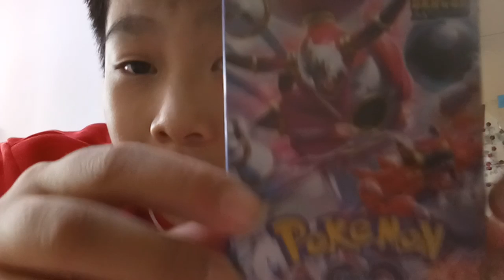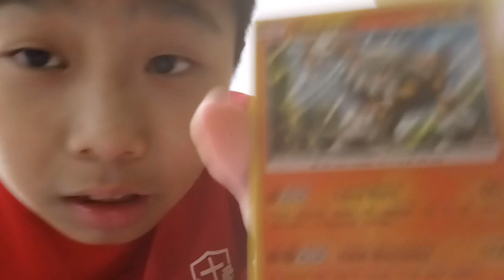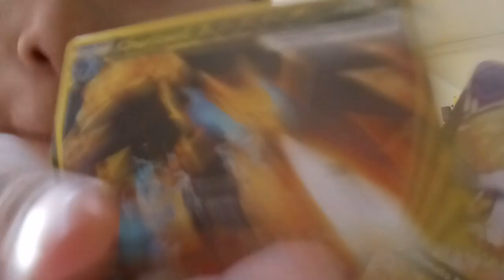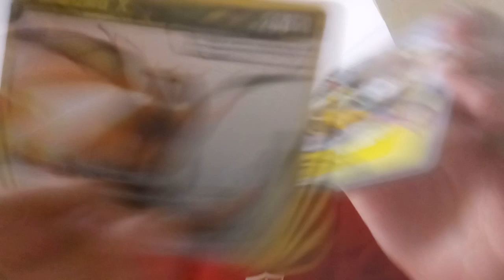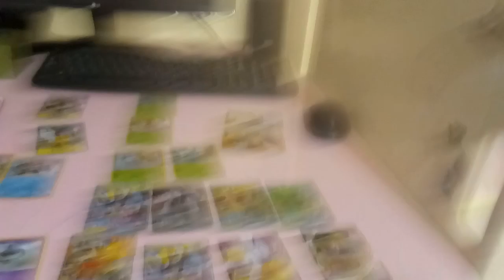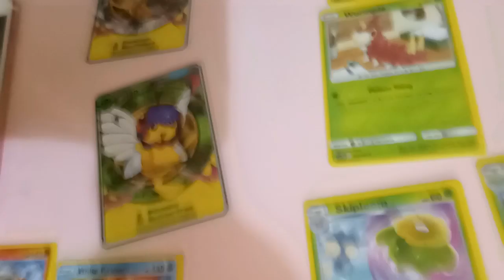new pokemon card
o my god